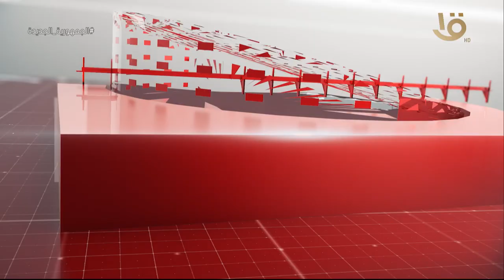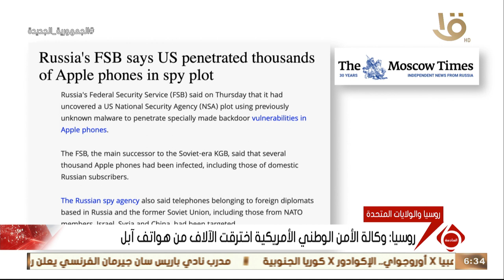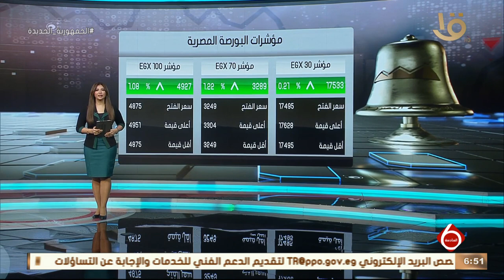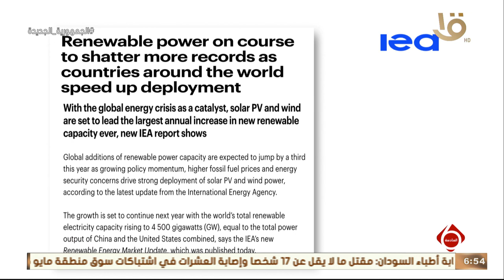نشرة السادسة | أهم الأخبار السياسية والاقتصادية محليا وعالميا وحلقة 1-6-2023